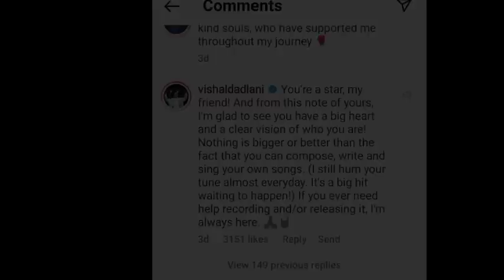Indian Idol 13 : Rito Riba के शो में ना होने की वजह से छिड़ा विवाद, Show को कहा जा रहा है फेक!